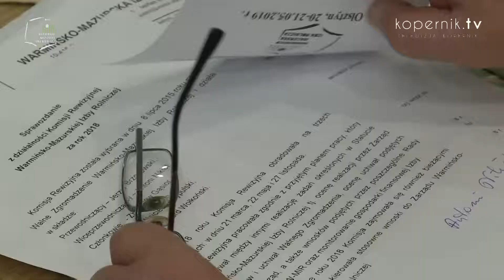KONIEC KADENCJI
Podsumowali cztery lata pracy na rzecz rolników. Za nami Walne Zgromadzenie kończące piątą kadencję organów Warmińsko-Mazurskiej Izby Rolniczej.